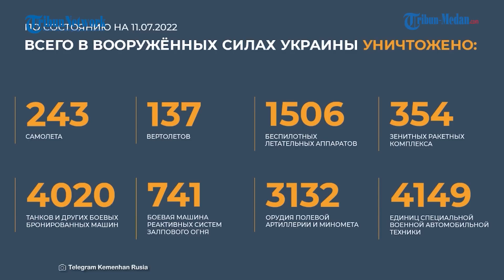Gudang Senjata Berisi 200 Ton Rudal Anti Tank Buatan Asing Dihancurkan Rudal Pesawat Rusia!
TRIBUN-MEDAN.com - Senjata presisi tinggi Angkatan Udara Rusia menghancurkan formasi nasionalis "Aidar" di wilayah Kharkov.

Serangan tersebut juga menghancurkan gudang senjata yang berisikan dua ratus ton sistem rudal anti-tank buatan asing dan rudal dalam sehari, Senin (11/7/2022).